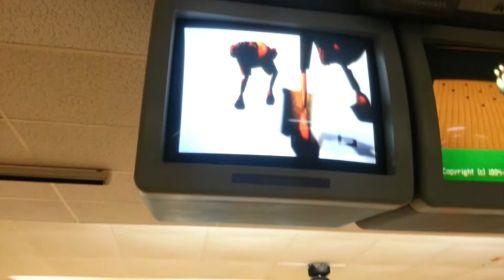Turkey Dad..!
Dan moua bowling!!!